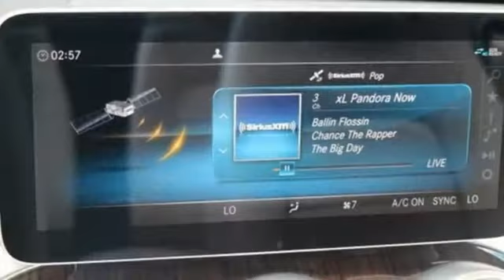New 2020 Mercedes-Benz C-Class Annapolis MD Baltimore, MD QL942510 - SOLD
Year: 2020
Make: Mercedes-Benz
Model: C-Class
Trim: C 300
Engine: 2.0L I4 Turbocharged
Transmission: 9-Speed Automatic
Color: Black
Interior: Silk Beige
Stock #: QL942510
VIN: WDDWK8EB2LF942510

Address:
324 Sixth St